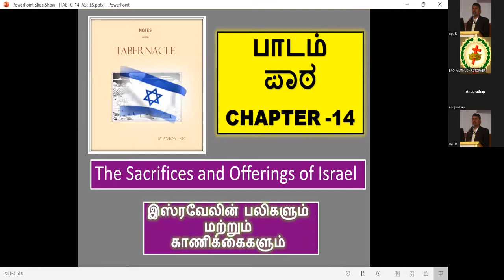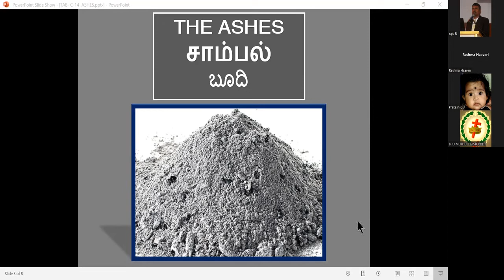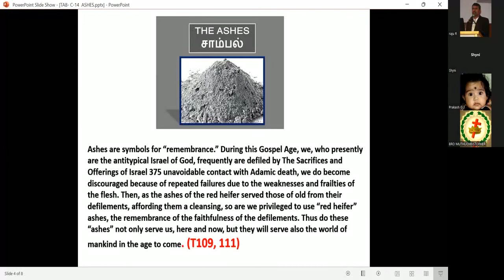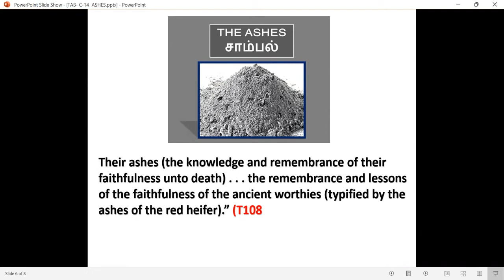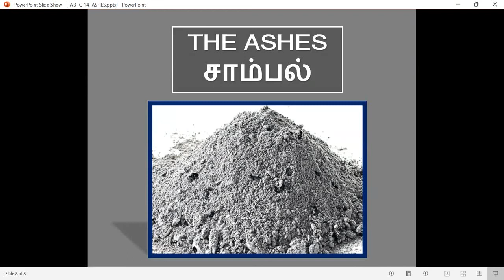Tabernacle Study -Ashes- Free Kannada Bible Study